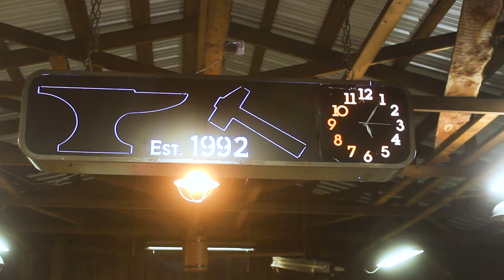Learn to Blacksmith at Fiddler's Grove Green Coal Class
New skills are always helpful on the homestead. Here I learn to blacksmith at Fiddler's Grove Green Coal Class in the Wilson County Fair grounds. Today I attempted to upset some steel to make a hand forged spoon.

Follow along as we explore and learn to build a homestead in middle Tennessee. In 2016 we packed up our three kids and decided to leave suburban life in order to rediscover our love of outdoors, and learn the necessary skills to build a homestead from scratch. Learn with us as we begin to grow a garden, raise chickens, hunt and forage for food and live life to its fullest.

Tools in My Pouch
IFAK Medical Pouch
10 Pack 100% Cotton Bandanas
3PLUS Framing Nailer
SEIKO SNK809 Men's Watch
Lansky Knife Sharpening System